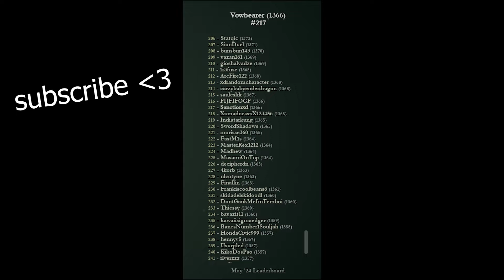The Build That Got Me Top 200 | Deepwoken